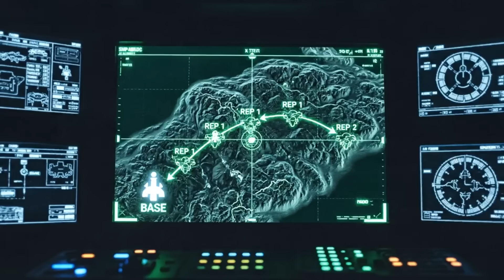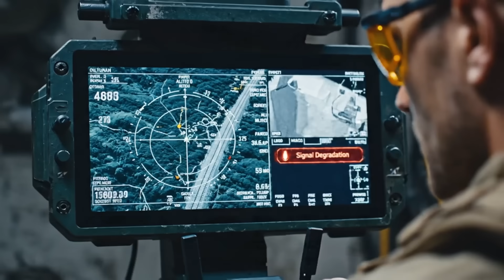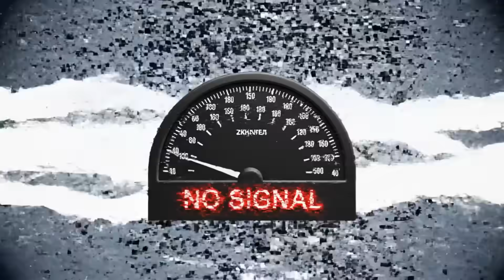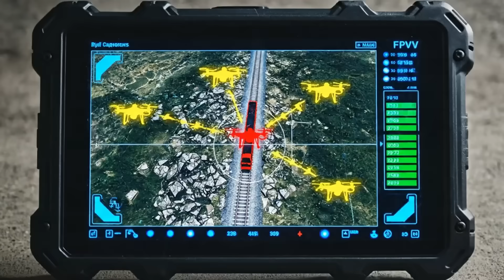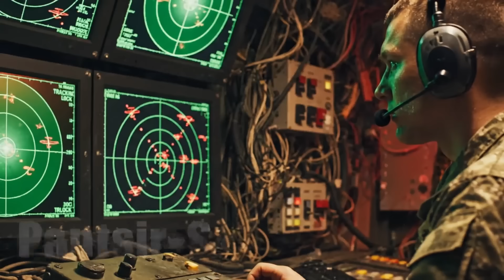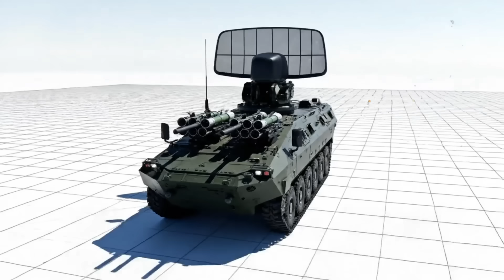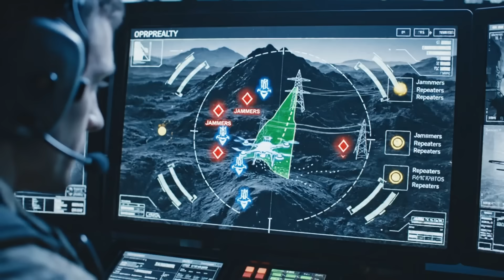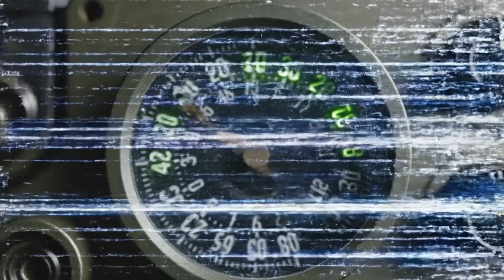Ukraine's Impossible 35km Drone Strike: How FPV Drones Beat Russian Jamming & Destroyed a Fuel Train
Witness a stunning long-range Ukrainian drone operation, 35km behind Russian lines. This Frontline Heroes⚔️ analysis breaks down how low-cost FPV drones, costing less than a laptop, navigated complex Russian electronic warfare (EW) defenses, including the R-330Zh Zhitel and Pole 21 jammers, to strike a high-value fuel train carrying 660,000 liters.

Learn about the tactics used:

Repeater Drones: Extending analog signals far beyond normal range.

Frequency Hopping: Evading sophisticated jamming systems.

Counter-Jamming: The high-risk strategy to 'burn through' interference.

Decoy Swarms: Confusing advanced air defense like the Pantsir-S1.

Terrain Masking: Flying below radar detection altitude.

Manual Piloting: Relying on skill when GPS and video fail.

See how Ukrainian operators from units like Ronin, coordinated with intelligence (Kobel 9) and EW support (Alpha, Next), overcame signal loss, MANPADS attacks (Verba), and GPS spoofing to achieve a mission deemed impossible by military standards. This strike highlights the evolving nature of drone warfare and the vulnerability of rear-area logistics.

The content in this video is presented for educational and informational purposes only. It analyzes military tactics, technology, and events based on the publicly available footage provided. Frontline Heroes⚔️ does not endorse or glorify warfare or violence. The depiction of events is intended to foster understanding of modern conflict dynamics and technological applications. All information is based on the visual content of the source video.

This analysis, including the screenplay, voiceover rephrasing, chapter summaries, SEO elements, and descriptions, was generated with the assistance of Google's AI model, Gemini, based on the user-provided video file. While efforts were made to ensure accuracy relative to the source video, the AI interpretation may contain nuances or omissions.

Chapter Time Summary:
0:00 The Initial Strike & Aftermath
0:16 Mission Impossible: The 35km Challenge
0:32 Operators & FPV Gear Prep
0:48 Multi-Unit Coordination: Intel & EW Support
1:04 Signal Lost: Repeater Drone Downed
1:36 Why Analog? Latency vs Range Dilemma
2:08 Backup Repeater Activated: Mission Resumes
2:40 The Support Network: Roles of KOBEL 9, Alpha, Next
3:20 Repeater Redundancy Strategy Explained
4:00 Training for Blackout: Blind Navigation Tactics
5:12 Entering the Jammer Zone: R-330Zh Zhitel EW System
5:44 Beating the Jammer: Frequency Hopping
6:32 High-Risk Counter-Jamming Activation
7:04 Swarm Tactics & Drone Spacing
7:44 Facing Air Defense: Krasukha-4 & Pantsir-S1
9:12 Switching to Manual: Train Accelerates
10:00 Decoy Swarm vs Pantsir Missiles
11:12 Below the Radar: Terrain Masking Tactics
12:08 Mental Maps: Simulator Training & Navigation
13:04 Final Approach & Target Acceleration
13:36 The Last Defense: Pole 21 Train Jammer
14:56 Impact Sequence: Destroying the Tankers
16:00 Assessing the Damage: Fire & Infrastructure
17:04 Cost vs Impact: Strategic Significance
17:28 New Threat Radius: Nowhere is Safe